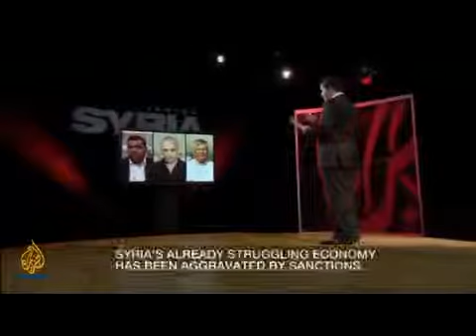Thank you for telling the truth about Syria, Gearoid O'Colma